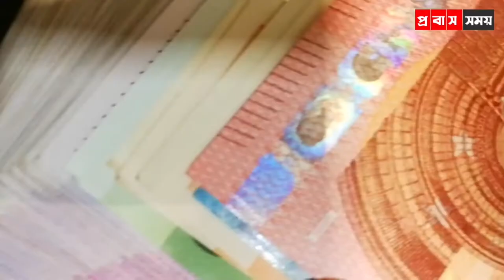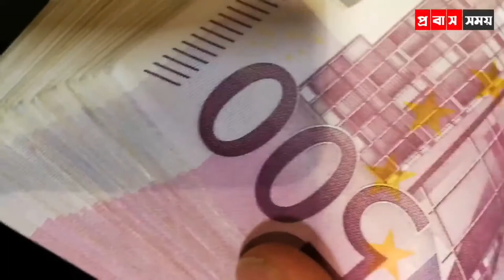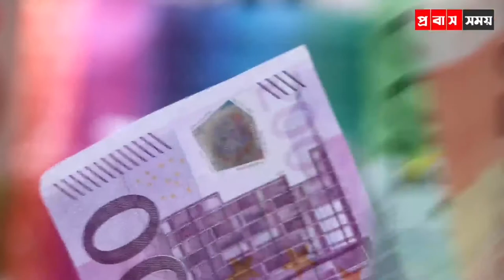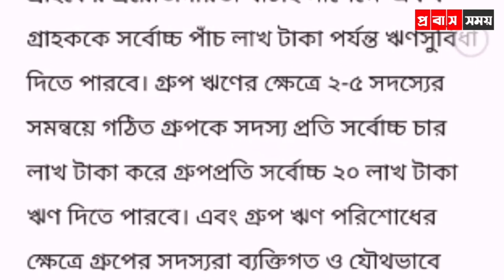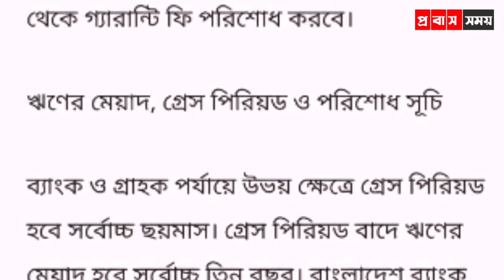রিকশাচালক হকার সহ সকল পেশার সবাই লোন পাবেন ||প্রবাসী লোন || probash Somoy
অতিক্ষুদ্র উদ্যোক্তা, কামার, কুমার, জেলে, ভূমিহীন কৃষক, হকার, দোকানি ও রিকশাচালকরা সর্বোচ্চ পাঁচ লাখ টাকার জামাতনবিহীন ঋণ নিতে পারবেন। আর এ ঋণের সুদহার হবে সর্বোচ্চ সাত শতাংশ। এজন্য বাংলাদেশ ব্যাংক ১০, ৫০ ও ১০০ টাকার হিসাবধারীদের জন্য ৫০০ কোটি টাকার পুনঃঅর্থায়ন স্কিম গঠন করেছে।

যারা ঋণ পাবেন

ঋণপ্রাপ্তির অযোগ্যতা

খেলাপি ঋণগ্রহীতা এ স্কিমের আওতায় ঋণসুবিধা প্রাপ্য হবেন না। বাংলাদেশ সরকার বা বাংলাদেশ ব্যাংকের সুদ ভর্তুকির আওতায় অন্য কোনো স্কিমের অধীন ঋণগ্রহীতার প্রাপ্ত ঋণ অসমন্বিত অবস্থায় থাকলে ওই ঋণগ্রহীতা ঋণসুবিধা পাবেন না। অর্থায়নকারী ব্যাংকের অনুকূলে বাংলাদেশ ব্যাংকের পুনঃঅর্থায়নের বার্ষিক সুদ বা মুনাফার হার হবে এক শতাংশ।

ঋণের মেয়াদ, গ্রেস পিরিয়ড ও পরিশোধ সূচি

ব্যাংক ও গ্রাহক পর্যায়ে উভয় ক্ষেত্রে গ্রেস পিরিয়ড হবে সর্বোচ্চ ছয়মাস। গ্রেস পিরিয়ড বাদে ঋণের মেয়াদ হবে সর্বোচ্চ তিন বছর। বাংলাদেশ ব্যাংক গ্রেস পিরিয়ড বাদে ত্রৈমাসিক কিস্তিতে ব্যাংকগুলো থেকে সুদ/মুনাফা/সার্ভিস চার্জসহ আসল আদায় করবে। ব্যাংকগুলো গ্রেস পিরিয়ড বাদে মাসিক/ত্রৈমাসিক/ষান্মাসিক (প্রযোজ্য ক্ষেত্রে) কিস্তিতে গ্রাহকের কাছ থেকে সুদ/মুনাফাসহ আসল আদায় করবে।
probashi der jonno loan,Probashi loan,কোন প্রবাসীরা লোন পাবে,আমি কি প্রবাসী ব্যাংক হতে ঋণ পেতে পারি,ami ki probashi bank teke loan pate pari,ইসলামী ব্যাংকের প্রবাসী লোন,Islami bank probashi loan bd,Probashi Kallayan Bank Loan,প্রবাসী কল্যাণ ব্যাংক লোন,kotay probashi kallayan bank ase,প্রবাসী হোম লোন,Bank Loan for Probashi,প্রবাসী
লোন,Probashi banker loan,ঋণ,প্রবাসীদের জন্য লোন,প্রবাসীদের ঋণ,Probasi lon,Probashi lon,প্রবাসী রিন,ব্যাংক রিন কি ভাবে পাবো
সৌদি আরব,সৌদি প্রবাসী,
প্রবাসের খবর,
প্রবাসী খবর,
probash somoy,
probashsomoy,
PROBASHSOMOY,
PROBASH SOMOY,
PROBAS SOMOY,
PROBASSOMOY,
probashi khobor,
probasher khobor, probasher news,
bin miashal,
ei probash,
today bangla hd, arab news24,
probashi news,
probash,
akama,
passport,
ইমাকামা,
আকামা,
পাসপাের্ট,
এম্বাসি, দূতাবাস,
প্রবাস জীবন,